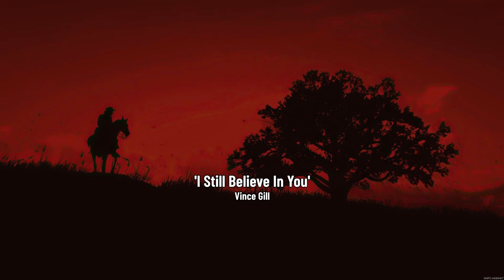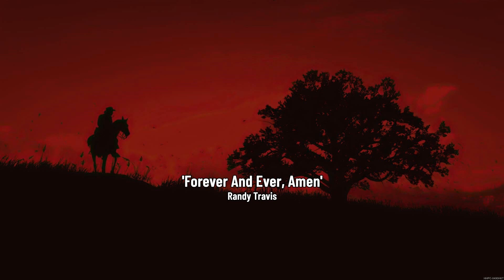The 10 Best Country Songs Of 2023 🤠 Old Country Songs 2023 🤠 Best Country Songs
[00:00:00] - 01. J̲o̲̲le̲̲ne̲̲ - D̲o̲̲lly P̲a̲̲rto̲̲n
[00:02:43] - 02. L̲i̲̲vi̲̲n' O̲̲̲n L̲o̲̲ve̲̲ - A̲̲̲la̲̲n J̲a̲̲ckso̲̲n
[00:06:28] - 03. I̲̲̲ C̲ro̲̲ss M̲y H̲e̲̲a̲̲rt - G̲e̲̲o̲̲rge̲̲ S̲tra̲̲i̲̲t
[00:10:00] - 04. C̲he̲̲ck Y̲e̲̲s O̲̲̲r N̲o̲̲ - G̲e̲̲o̲̲rge̲̲ S̲tra̲̲i̲̲t
[00:13:16] - 05. D̲ri̲̲ve̲̲ - A̲̲̲la̲̲n J̲a̲̲ckso̲̲n
[00:17:24] - 06. I̲̲̲ S̲ti̲̲ll B̲e̲̲li̲̲e̲̲ve̲̲ I̲̲̲n Y̲o̲̲u̲̲ - V̲i̲̲nce̲̲ G̲i̲̲ll
[00:21:22] - 07. F̲o̲̲re̲̲ve̲̲r A̲̲̲nd E̲̲̲ve̲̲r, A̲̲̲me̲̲n - R̲a̲̲ndy T̲ra̲̲vi̲̲s
[00:24:56] - 08. C̲ha̲̲tta̲̲ho̲̲o̲̲che̲̲e̲̲ - A̲̲̲la̲̲n J̲a̲̲ckso̲̲n
[00:28:52] - 09. R̲e̲̲me̲̲mbe̲̲r W̲he̲̲n - A̲̲̲la̲̲n J̲a̲̲ckso̲̲n
[00:33:18] - 10. W̲he̲̲n Y̲o̲̲u̲̲ S̲a̲̲y N̲o̲̲thi̲̲ng a̲̲̲t A̲̲̲ll - K̲e̲̲i̲̲th W̲hi̲̲tle̲̲y
[00:36:58] - 11. R̲o̲̲cky M̲o̲̲u̲̲nta̲̲i̲̲n H̲i̲̲gh - J̲o̲̲hn D̲e̲̲nve̲̲r
[00:41:45] - 12. J̲u̲̲st B̲re̲̲a̲̲the̲̲ - W̲i̲̲lli̲̲e̲̲ N̲e̲̲lso̲̲n
[00:45:49] - 13. A̲̲̲nni̲̲e̲̲'s S̲o̲̲ng - J̲o̲̲hn D̲e̲̲nve̲̲r
[00:48:51] - 14. 9 T̲o̲̲ 5 - D̲o̲̲lly P̲a̲̲rto̲̲n
[00:51:24] - 15. C̲o̲̲u̲̲ntry B̲o̲̲y - A̲̲̲la̲̲n J̲a̲̲ckso̲̲n
[00:55:26] - 16. J̲o̲̲le̲̲ne̲̲ - D̲o̲̲lly P̲a̲̲rto̲̲n